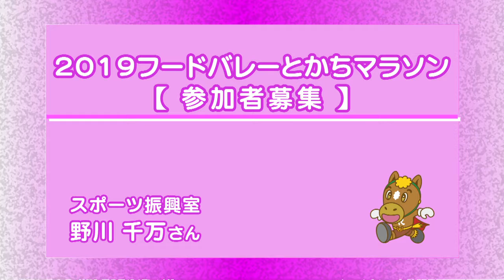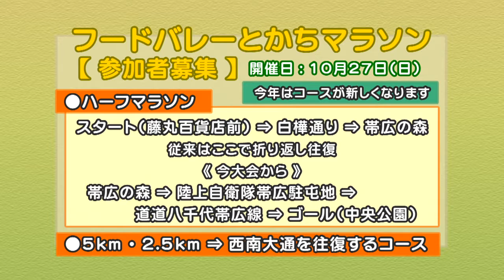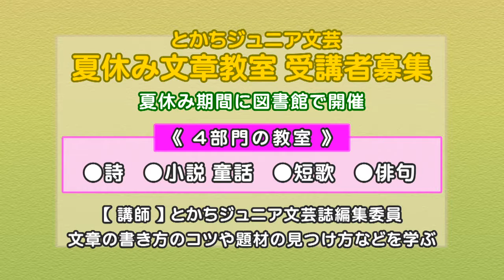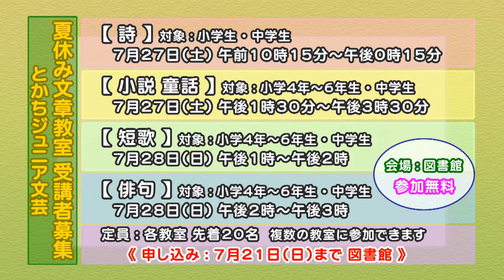帯広 市役所だより2019年7月第2週放送分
第25回　参議院議員通常選挙
2019フードバレーとかちマラソン【参加者募集】
とかちジュニア文芸夏休み文章教室　受講者募集